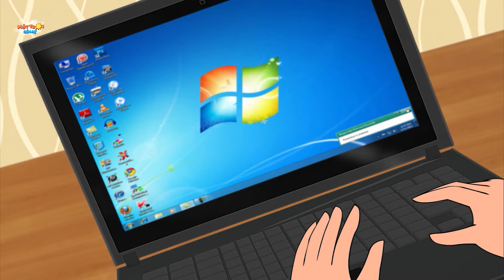ANH NÔNG DÂN LƯỜI BIẾNG - Truyện cổ tích - Phim hoạt hình - Khoảnh khắc kỳ diệu - Quà tặng cuộc sống